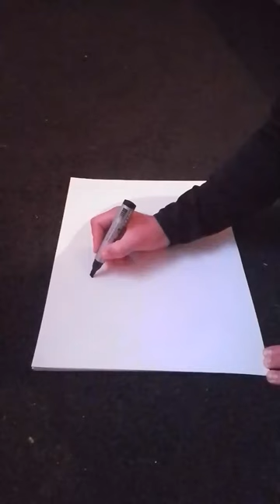Art Attack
Art Design